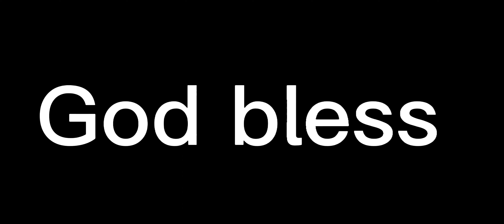Justin Herbert finds Austin Ekeler for a very impressive little touchdown!! What a way to score!